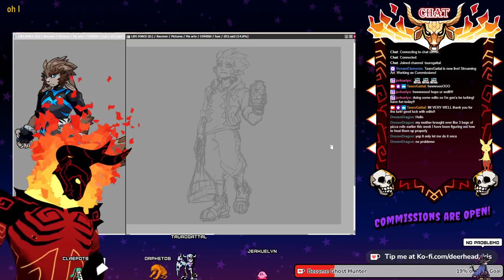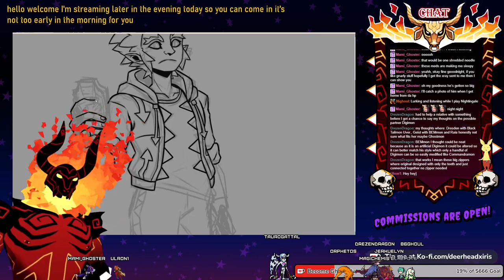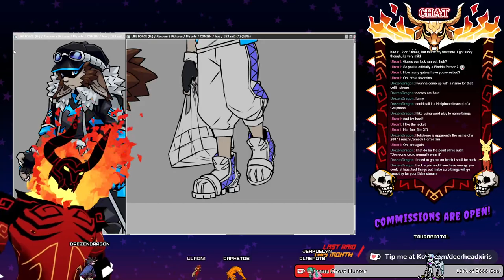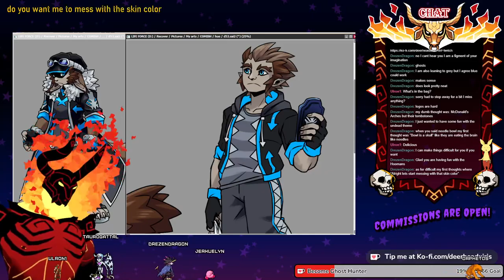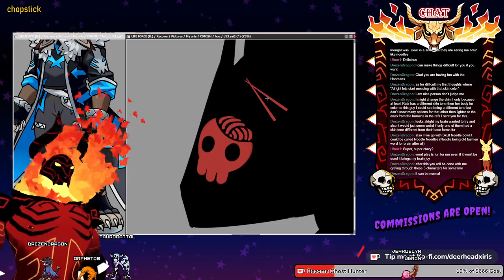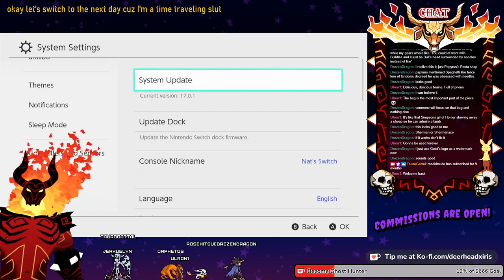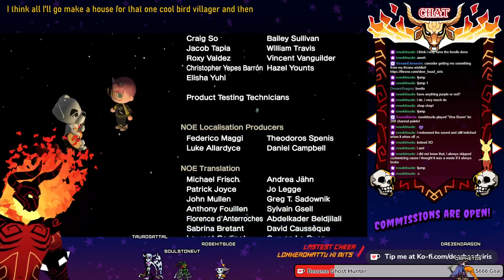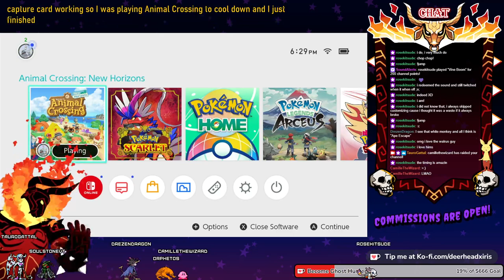Art Stream Then Animal Crossing (Twitch VOD 02-28-24) PART MUTED